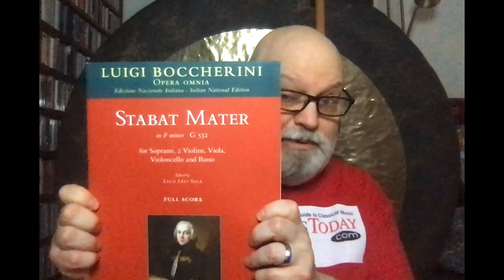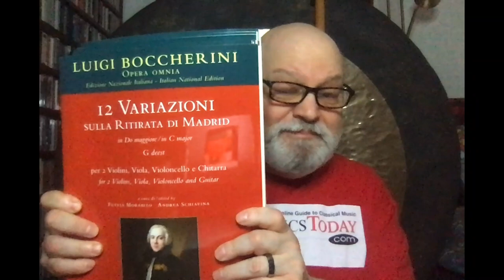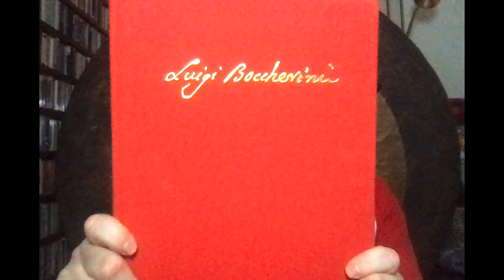Music Chat: Boccherini--A Musical Miracle Reconsidered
Few composers of Luigi Boccherini's caliber have been treated with more disdain historically, but that situation seems to be slowly changing. Far more than just a pale precursor of Haydn and Mozart, Boccherini was in fact one of the great masters of the classical period, a pioneer in the evolution of modern chamber music, and a composer of exceptional discernment and sensitivity. Join me in getting to know him better.
Musical Examples courtesy of Naxos and CPO.